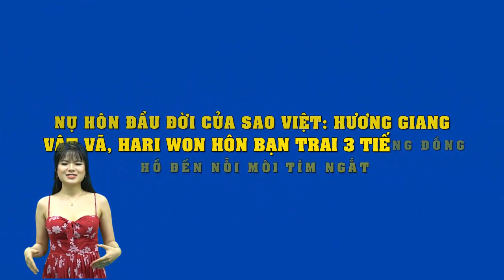Nụ hôn đầu đời của sao Việt: Hương Giang vật vã, Hari Won còn gây choáng hơn